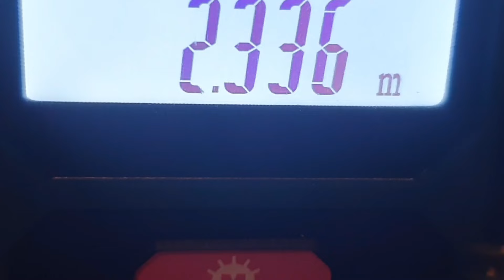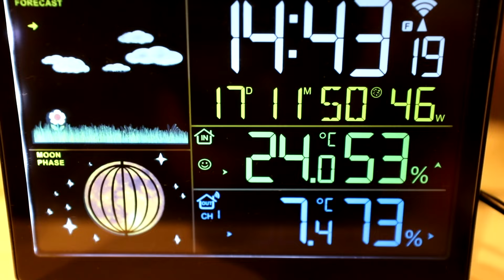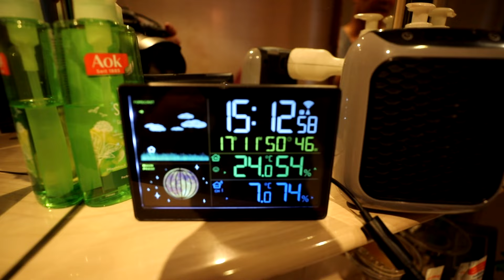Mini-Heizung mit Thermo-Keramik-Heiztechnologie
Kompaktes, platzsparendes, mobiles und leistungsstarkes Heizgerät für die Steckdose. Mit Thermo-Keramik-Heiztechnologie. Temperatur einstellbar. Mit 12-Stunden-Timer und automatischer Abschaltung. Digitales Display mit Anzeige von Timer und Temperatur. Kompakt, tragbar und leise. Nahezu überall einsetzbar z. B. im Wohnzimmer, Schlafzimmer, Büro in der Heimwerkstatt oder auf Reisen. 800 Watt, 230 Volt.